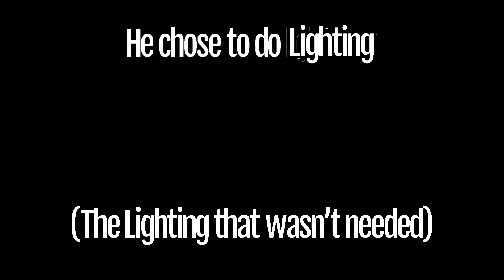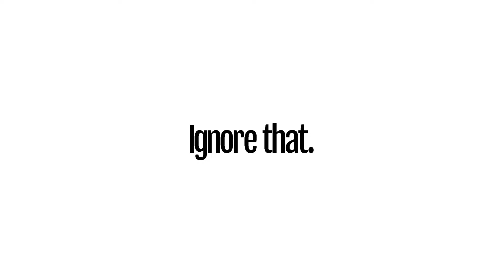Checking in On My Bro’s During No Nut November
This month can be hard for all of us, so I took this time to check in on the men to see their progress in No Nut November

Other Big Boy Media:
Twitch.tv/EXGAaron
Instagram.com/EXGAaron
Twitter.com/EXGAaron